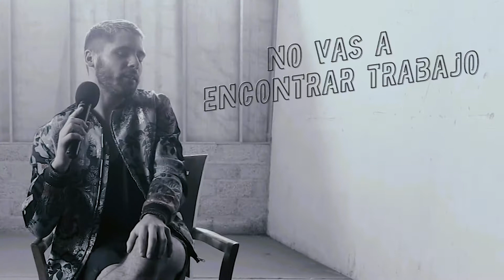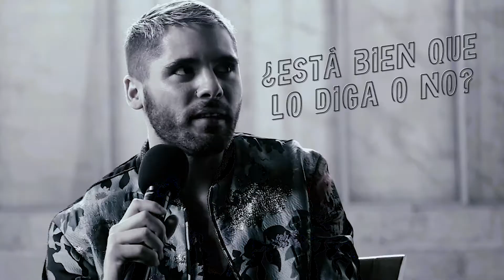En esta vida, todo mundo te va a criticar /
¡Es momento de ser y sentirse libres, sin estereotipos, es momento de ser tú mismo!